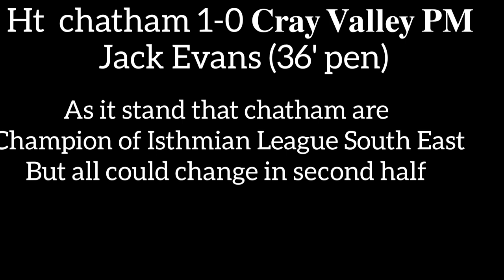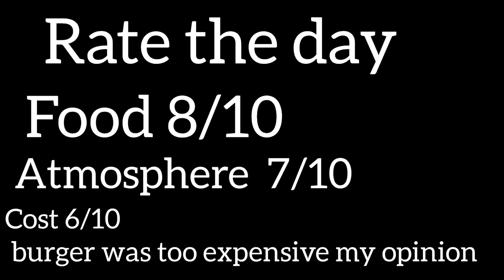champion ? chatham going up? chatham vs Cray Valley PM matchday vlogs pyro also been set off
welcome back to chatham final home game  of the season with a chance of winning the title today
chatham Town 2-1 Cray Valley PM
ATTENDANCE: Chatham Town v Cray Valley PM - 2,329